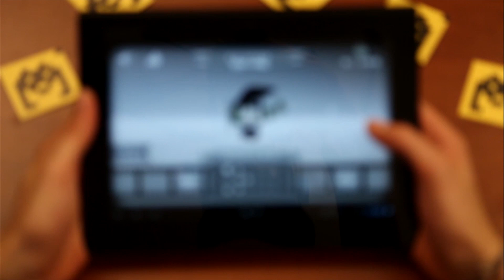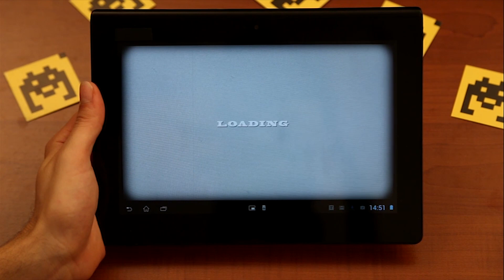Mobil Oyun: Sky Aces Free Video İzlenim - IOS&Android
Pırpır uçakla aksiyon da bir yere kadar!